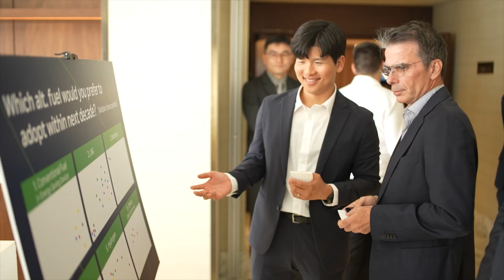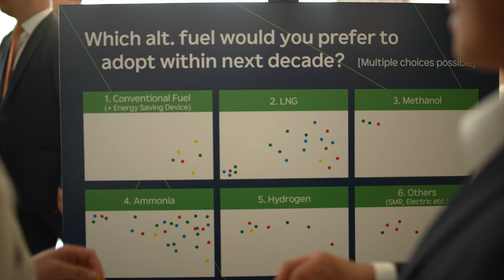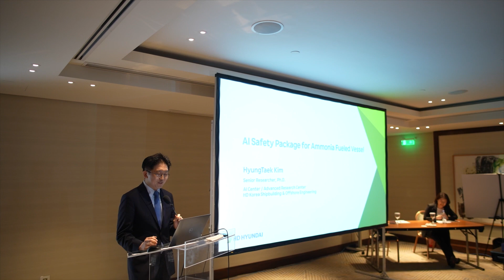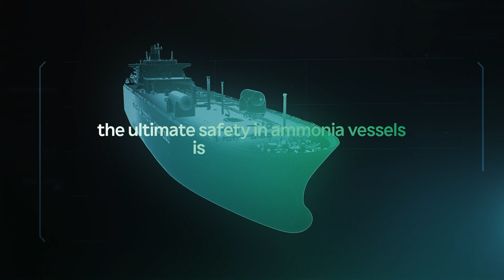🌿『The Greener, The Safer』 HD Hyundai Tech Forum - Ammonia Dual Fuel Solution 🌿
HD Korea Shipbuilding Offshore & Engineering unveiled the world’s first and safest ammonia dual-fuel technologies at the 2024 HD Hyundai Tech Forum in Athens.

Tune in to watch the event highlights! 🚢✨

HD한국조선해양이 그리스 아테네에서
'국제테크포럼'을 열고,
친환경 암모니아 추진선의 안전성을 강화하는
신기술을 발표했습니다! 🌍

전 세계 조선해운 관계자들을 초청해
암모니아 연료의 독성가스를 제로 수준으로 줄이는
혁신적인 기술을 선보였는데요,

지금 바로 국제테크포럼 하이라이트 영상을 확인해보세요! 🎥✨